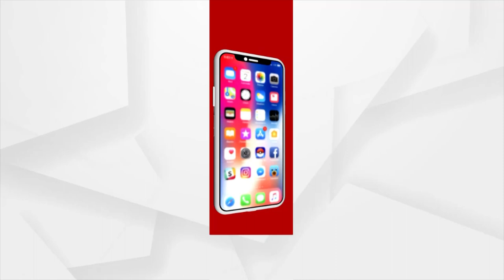ଆଜିର ଅତିଥି ସମାଜସେବୀ ନରୋତ୍ତମ ଦାସ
ଆଜିର ଅତିଥି ସମାଜସେବୀ ତଥା ଫାମିଲି କାଉନସିଲର ନରୋତ୍ତମ ଦାସ !
ଦେଖନ୍ତୁ ଆସନ୍ତାକାଲି ସକାଳ ୮ଟା ୩୦ ରେ